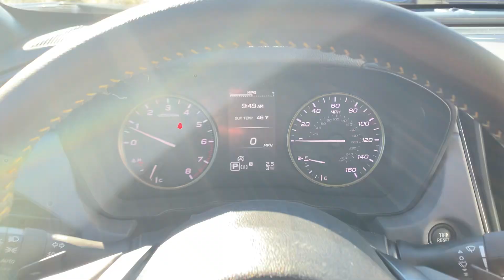Stock 24DS515 2024 Subaru Crosstrek Sport 4S4GUHF63R3833909